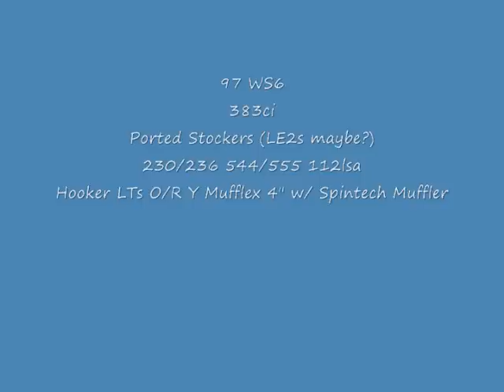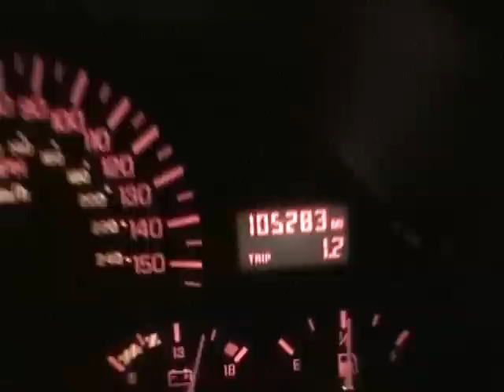WS6 Trans Am LT1 383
383ci WS6
LE2 Heads
Eagle Crank, Speedpro Pistons and Rings, Stock Rods
Comp 230/236 XE Cam
1.6 Pro Mag RR's
Hooker LT's Mufflex OR Y and 4" Catback w/ Spintech Muffler
Bolt-Ons